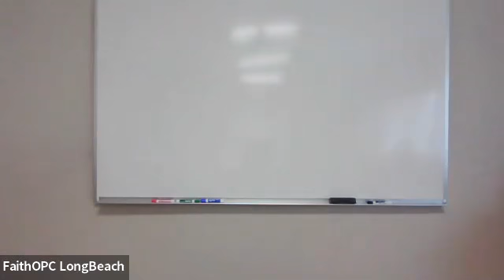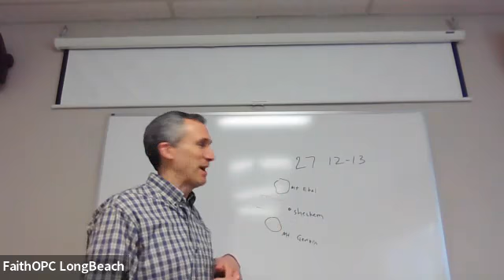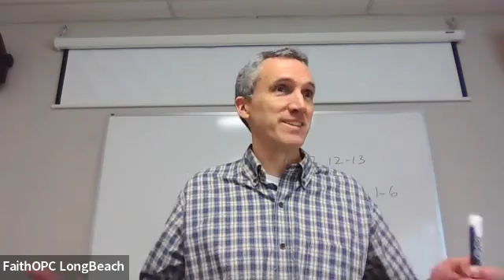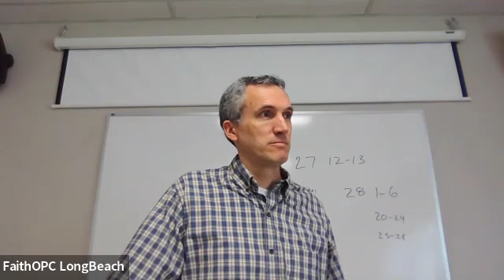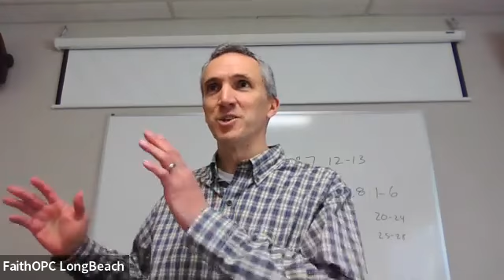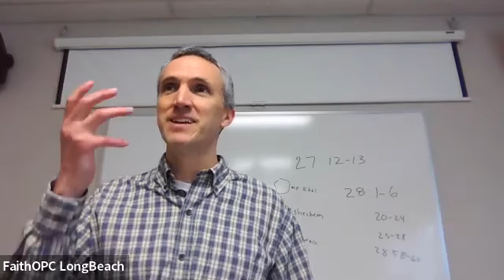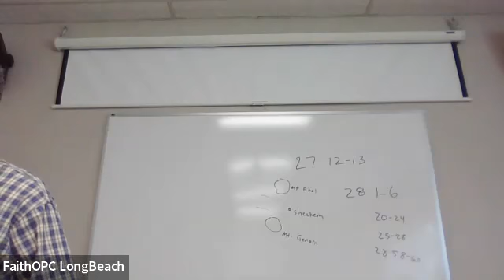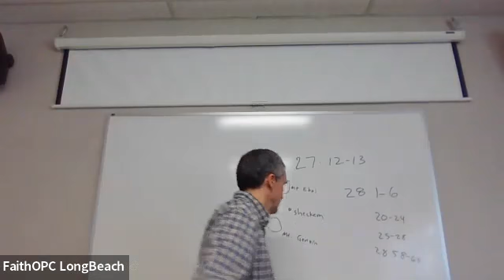Adult Sunday School | 03/13/2022 | Week 9 - The Book of Deuteronomy | Joe McGuire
Adult Sunday School | 03/13/2022 | Week 9 - The Book of Deuteronomy | Joe McGuire | Faith Presbyterian Church Long Beach